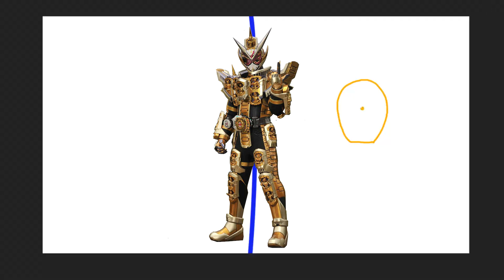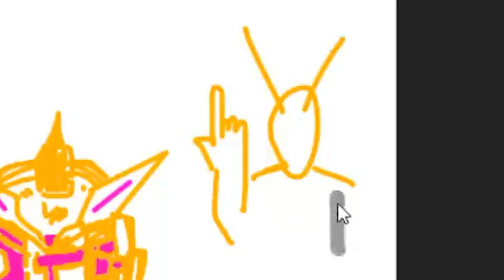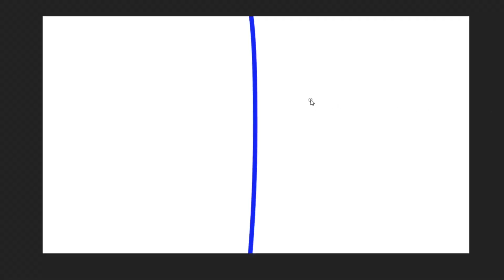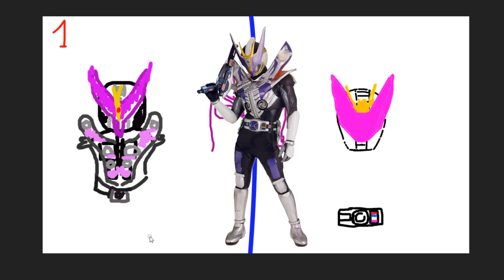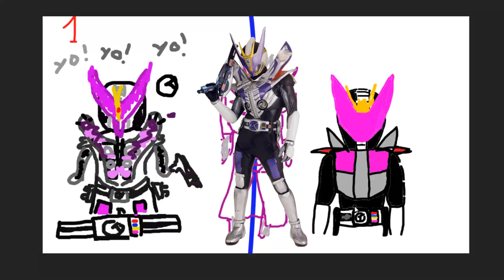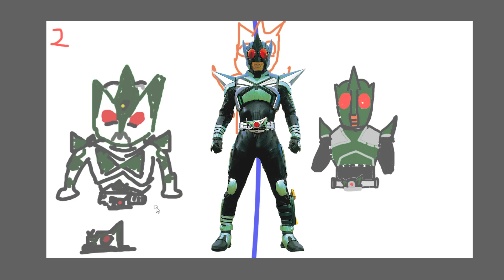แข่งวาด Kamen Rider จากความจำ! (ft.RisezGaMer) | LET ME DRAW #1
คุณคิดว่าคุณจำสิ่งที่คุณชอบได้มากแค่ไหนมาดูกันว่าแฟนโทคุที่คิดว่าตัวเองดูมาหลายเรื่องแล้วจะสามารถจำหน้าตาของ Kamen rider กันได้มาขนาดไหนไปดูกันเล้ยยย :3

ฝากติดตามผมใน Facebook หน่อยนะครับ :)
แหล่ง Social อื่นๆ :D
Skype: narimitkung.555
Garena: narimitkungcg7